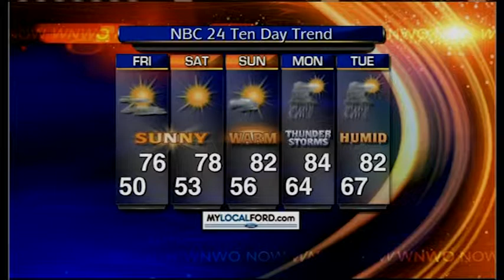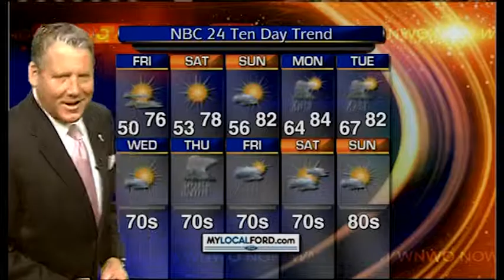Sun & Fun: The Perfect Weekend Recipe